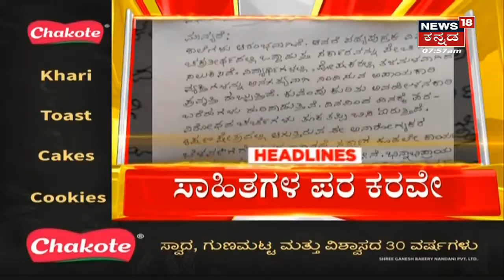Kannada News Headlines | Narendara Modi ಪ್ರಧಾನಿಯಾಗಿ 8 ವರ್ಷ;ದೇಶದಾದ್ಯಂತ ಕಾರ್ಯಕರ್ತರಿಂದ ಸಂಭ್ರಮಾಚರಣೆ